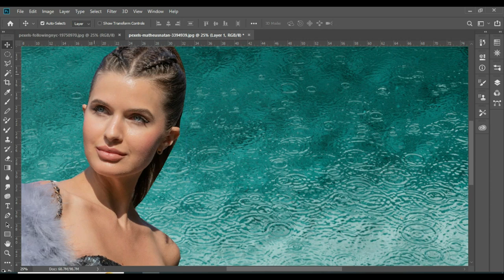Picture Cut Tools Solution In Workshop On A Budget: 9 Tips From The Great Depression